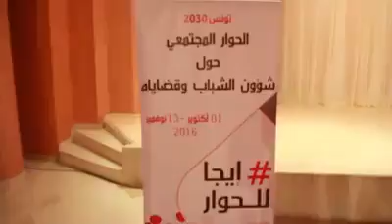ملتقى شباب جمعيات ومنظمات ولايات جندوبة وسليانة وباجة والكاف الملتئم بطبرقة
ملخّص ملتقى شباب جمعيات ومنظمات ولايات جندوبة وسليانة وباجة والكاف الملتئم بطبرقة يوم السبت 12 نوفمبر الجاري بمشاركة 120 ممثّلا عن المجتمع المدني وبحضور والي جندوبة أكرم السبري والمدير العام للشباب كمال العربي ومنسق الحوار المجتمعي طارق الفرجاوي والمندوب الجهوي لشؤون الشباب والرياضة بجندوبة حميد الستيتي وعدد من اطارات الوزارة والجهة.